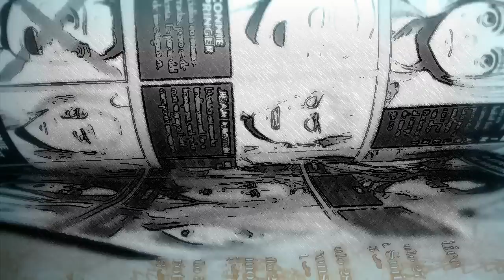¿POR QUÉ EREN NO MURIO EN EL EPISODIO 5? | SHINGEKI NO KYOJIN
¿POR QUÉ EREN NO MURIÓ EN EL EPISODIO NO. 5 DE SHINGEKI NO KYOJIN? TITAN BARBUDO.